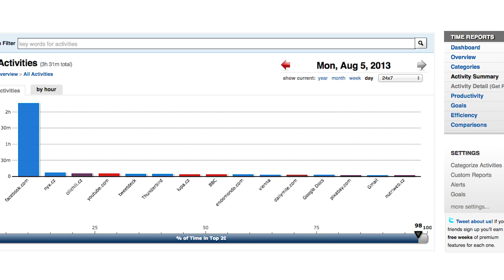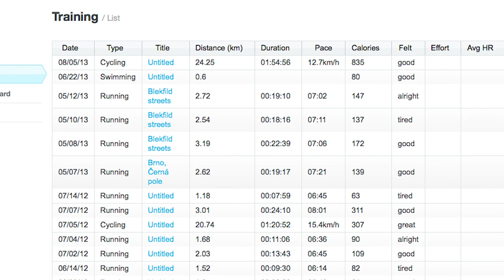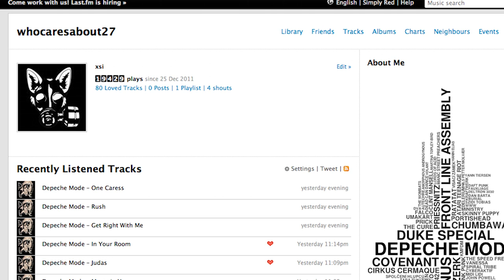Digitální sebekvantifikace (Soňa Príborská)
Bc. Soňa Príborská aktuálně studuje magisterský obor na KISK FF MU v Brně. Digitální sebe-kvantifikací se zabývá přibližně rok z toho důvodu, že se jedná o trend, který se snaží popularizovat i v České republice. Na toto téma napsala i svoji diplomovou práci. Aktuálně pracuje jako koordinátorka sociálních sítí na MUNI.